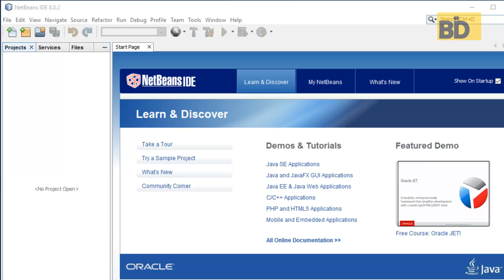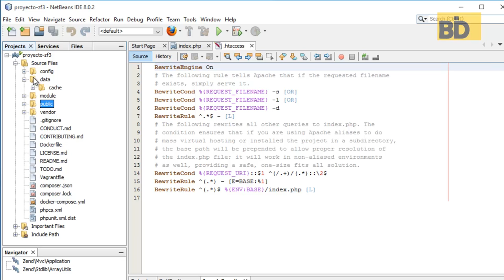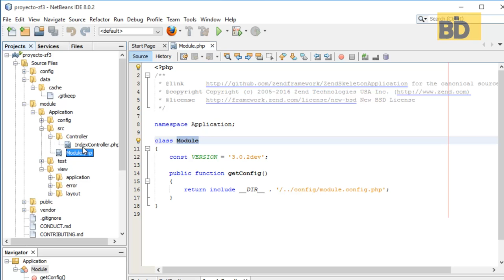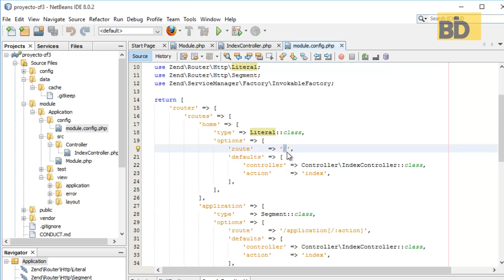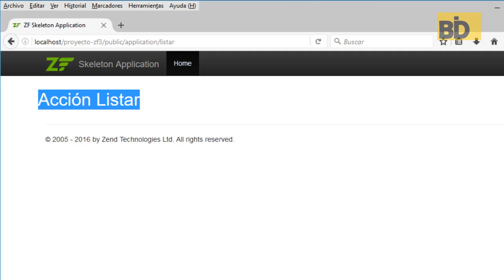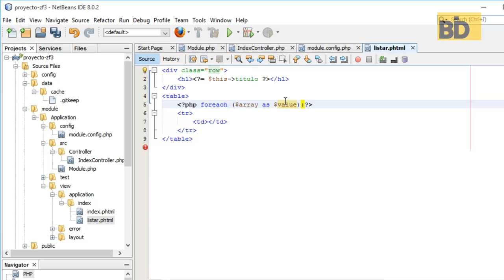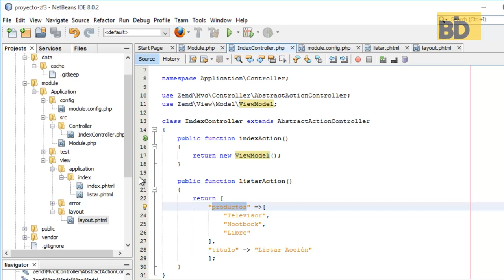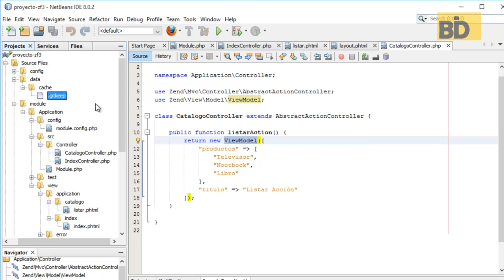Curso Zend Framework 3 - Módulo 1: Primero Pasos